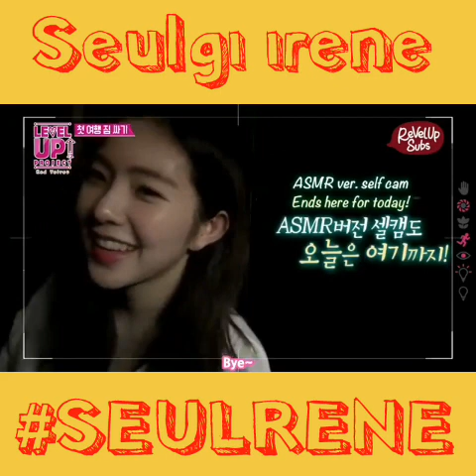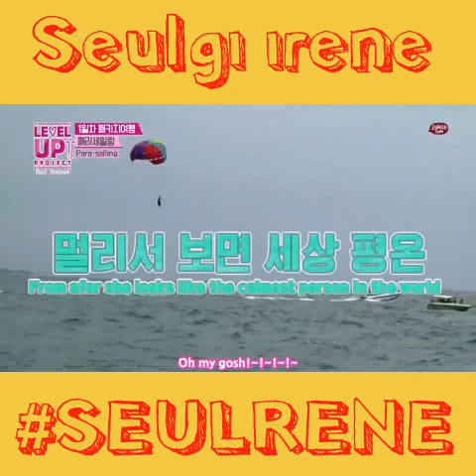RED VELVET irene and seulgi HAPPY NEW YEAR TO ALL